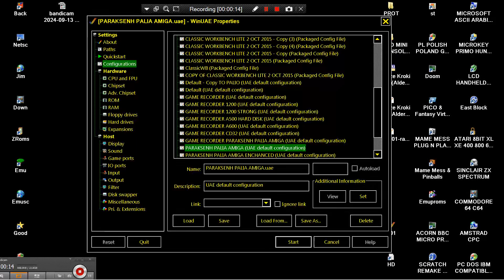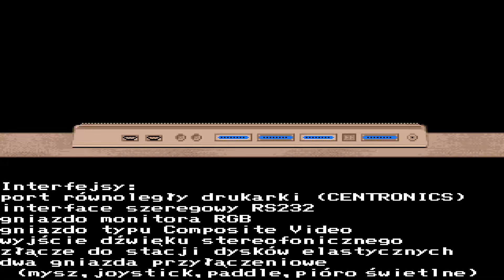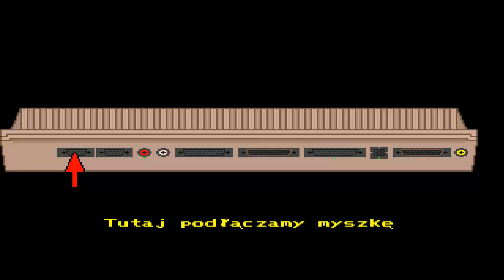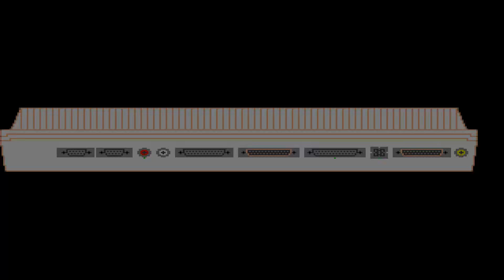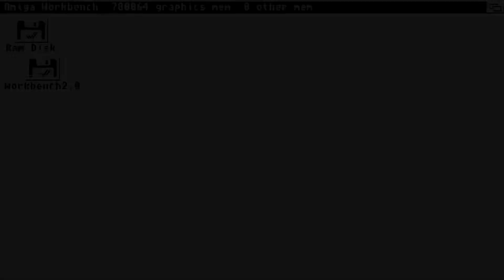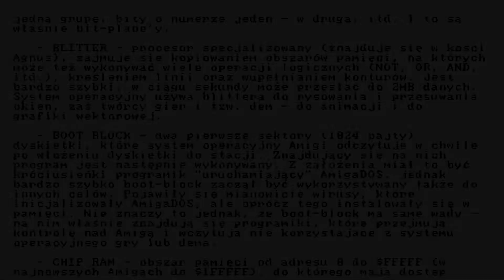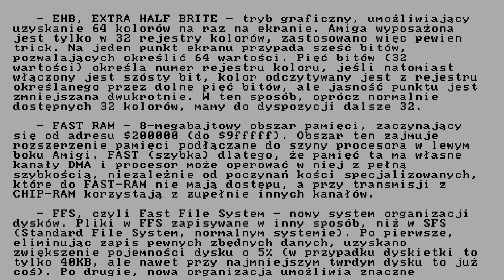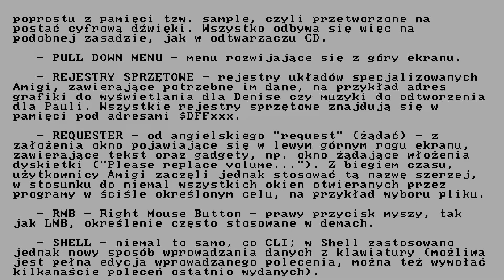Pierwsze Kroki 1992 Alderan AMIGA HARDWARE SOFTWARE PRESENTATION PL POLISH POLAND GAME EAB ABIME UNS